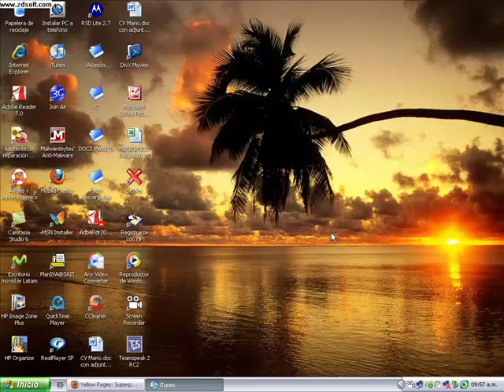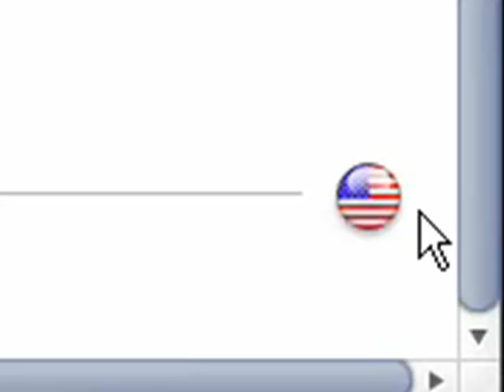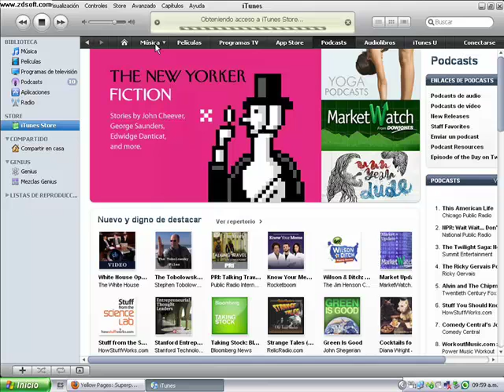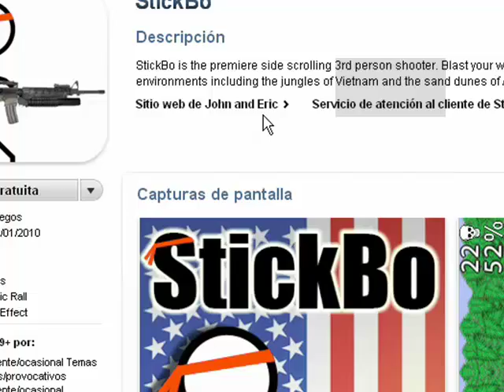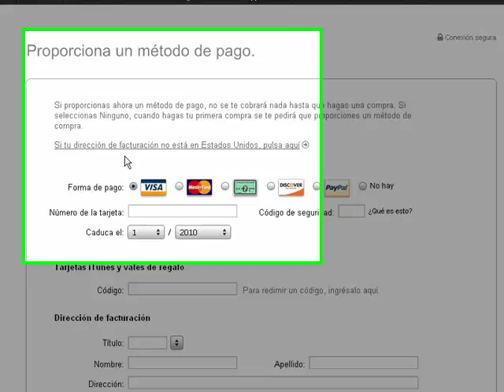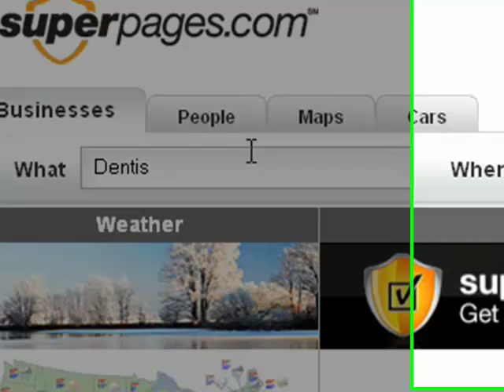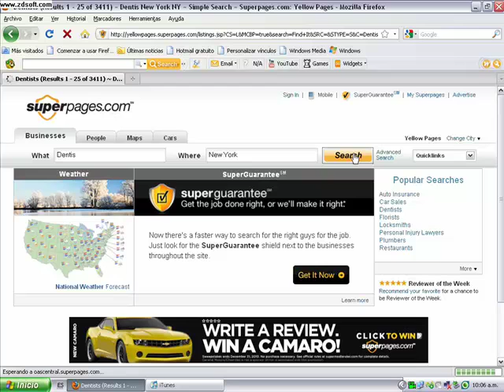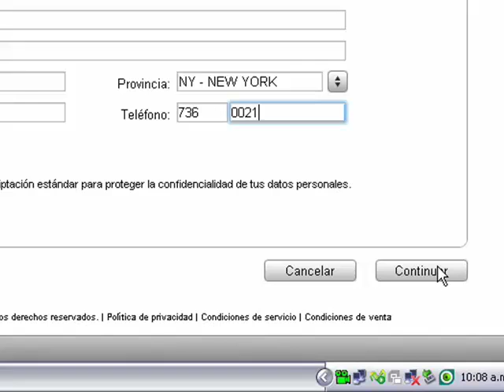Tutorial para crear una cuenta de Estados Unidos en el iTunes 9.0.2.25 gratis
Tutorial para crear una cuenta de Estados Unidos en el  iTunes 9.0.2.25  gratis, pero desde nuestro pais, este nos ayuda a descargar contenido exclusivo gratuito para los Estados Unidos, asi mismo mas opciones en juegos y aplicacion, al igual que la suscripcion exclusivo en algunos de los podcast!!